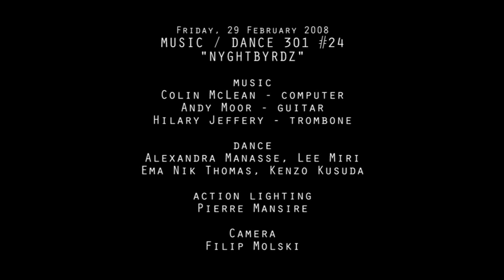NYGHTBYRDZ #2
NYGHTBYRDZ
Friday, 29 February 2008
MUSIC / DANCE 301 #24

Andy Moor - guitar
Hilary Jeffery - trombone

dance : Alexandra Manasse, Lee Miri, Ema Nik Thomas, Kenzo Kusuda

action lighting :Pierre Mansire

camera : Filip Molski